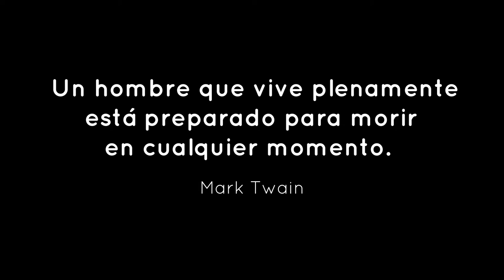Descubre el origen de las guaguas de pan: tradición y cultura en cada bocado 🥖🥖🥖🥖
breve historia de las guaguas de pan

AYUDAME COMPARTIENDO ESTE CONTENIDO PARA SEGUIR CREANDO VIDEOS
ESTOS VIDEOS TE PUEDEN GUSTAR

creditos de musica e imagenes a quien corresponda
ayudan a difundir la cultura